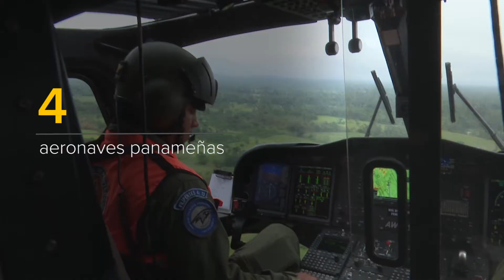Números de la atención por el Huracán Otto